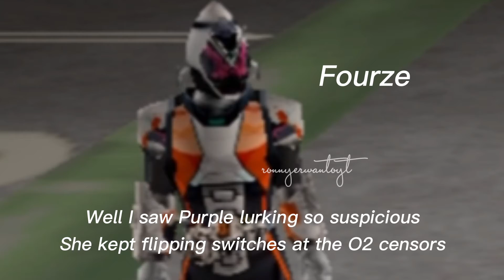Imposter Imperceptible - NerdOut! (KRSCH mod edition Fixed)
fixed: where did a cyan wrong this. and also recolor orange.